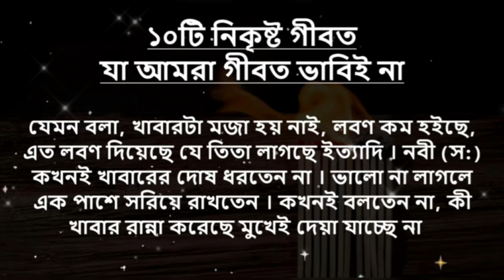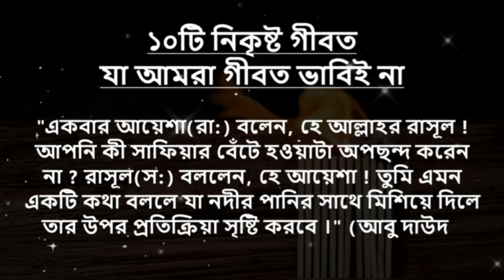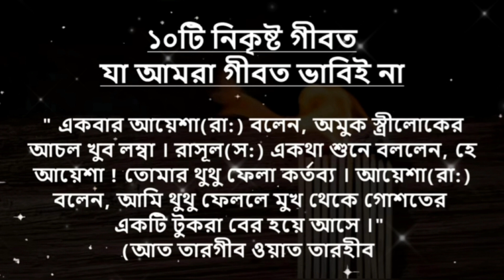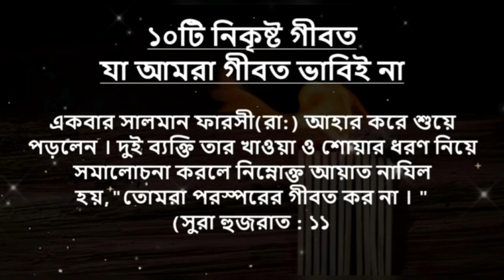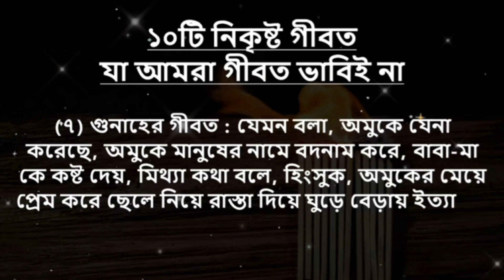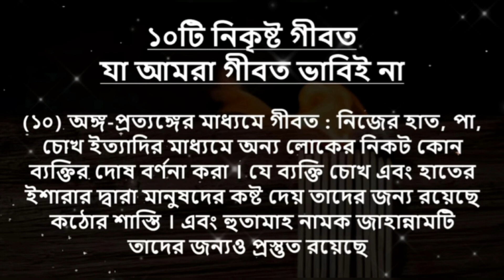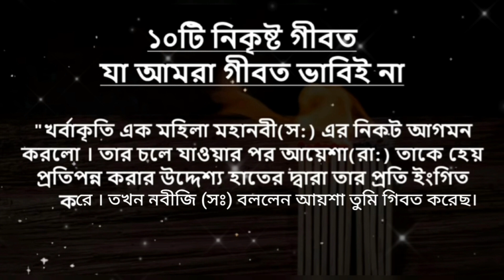১০টি নিকৃষ্ট গীবত।যা আমরা গীবত হিসেবে ভাবিই না।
১০টি নিকৃষ্ট গীবত।যা আমরা গীবত হিসেবে ভাবিই না।